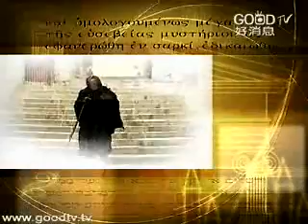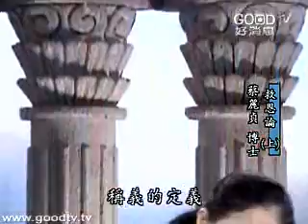教會歷史(7)~救恩論(上)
空中主日學
神學與教會歷史／教會歷史
講員：蔡麗貞博士
為什麼基督教有不同的宗派？教會發展有哪些歷史上的派別由來與神學解釋？
蔡麗貞博士從教會制度、三位一體、基督論到宗教改革...皆有系統的介紹，讓我們可以鑑往知來，溫故知新，幫助我們繼續保存，教會優良的傳統；從錯誤的前車之鑑，學習教訓，同時也認識教會的傳承、我們信仰的由來，以及神學派別的發展演進。身為基督徒，不可不知教會歷史！